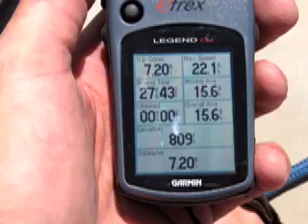'59 Johnson QD-20 with AJC176 on the Findlay Reservoir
Tried the AJC prop on the QD-20 today.  Trimmed out 2 notches it topped out at 22.1!